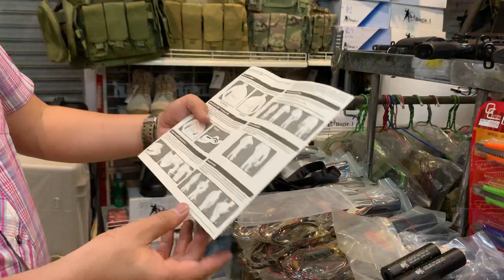อัพเดทของแต่งปืนบีบีกัน อะไหล่ภายในภายนอก กล้องเลง แบตเตอร์รี่ ท่อรีดปืนบีบีกัน หน้ากาก ของแต่งตัว